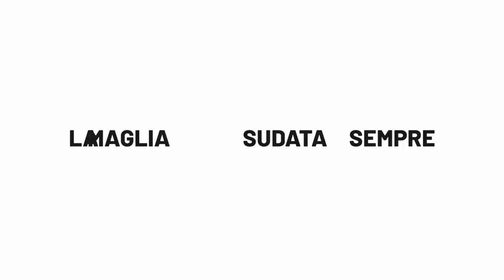1ª SerieATIM | Torino-Atalanta | Il film della partita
La prima partita dei nerazzurri nella Serie A TIM 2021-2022 è vincente: per la terza stagione consecutiva l'Atalanta espugna l'Olimpico Grande Torino,
Riviviamo la trasferta attraverso il film della partita.

The Nerazzurri win the opening match of 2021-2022 Serie A TIM. It's the third consecutive season that Atalanta have won at Olimpico Grande Torino. Let's relive this away game!

Musica/Track: Power rain by Artlist